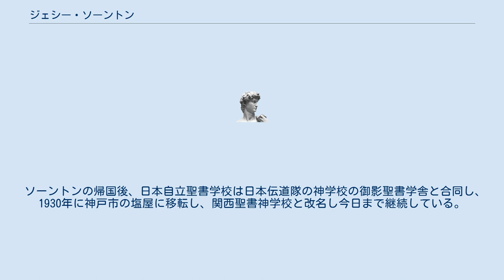ジェシー・ソーントン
ジェシー・ブラックバーン・ソーントン（Jessie Blackburn Thornton、1875年8月6日 - 1958年4月14日）は、アメリカ合衆国出身の農村伝道者。
日本にピーナッツバターの製法を伝えた人物としても知られ、ソントン食品工業の社名の由来になっている。
 米国モンタナ州セントジョセフ郊外にメソジスト教会の牧師の子供として生まれる。
 デンバーの高校を卒業後、就職を挟んでイリノイ大学に進学。
卒業後はイリノイ州のグリーンフィールドなどのメソジスト教会で牧会を務める。
 宣教のため1904年にインドに渡り、1908年に来日して神戸ユニオン・チャーチの牧師をする。
1911年米国に帰国、ユダヤ人に伝道をして1913年に再来日。
 B・F・バックストンの日本伝道隊に協力して丹波地方の伝道に従事し、兵庫県柏原町に日本自立聖書学校を開く。
この間にピーナッツバターの製造にかかわりながら藤田昌直ら伝道者を育成した。
 1926年に米国に帰国し、モンタナ州セントルイスの会衆派教会の牧師になったほか、聖書学校の経営もしていた。
 ソーントンの帰国後、日本自立聖書学校は日本伝道隊の神学校の御影聖書学舎と合同し、1930年に神戸市の塩屋に移転し、関西聖書神学校と改名し今日まで継続している。